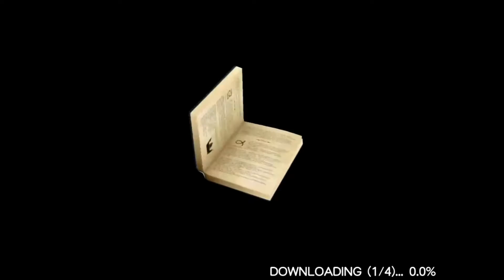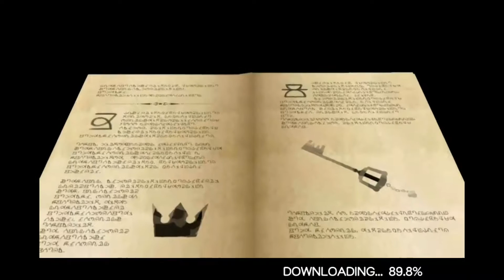Let's Play Kingdom hearts Unchained X | Part 1 - The Battle Begins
(¯`·´¯) Ƹ̵̡Ӝ̵̨Ʒ ๑۩۩๑
`·.,(¯ `·´¯) ☆×╟╢℮║║O x☆.

¨°o.OⓉⓗⓐⓝⓚ ⓎⓞⓤO.o°¨

                   ❀¸.•*¨ƸӜƷ. {｡^◕‿◕^｡} ❀☆.¸¸ .  ✶*